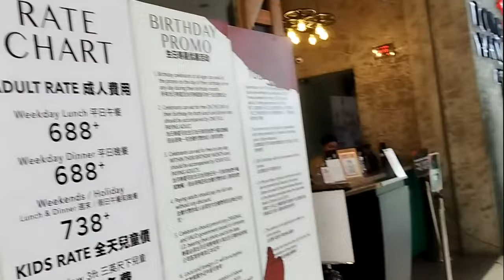🚕 🖖🏞️🧳🌏🏝️🌞Family Friendly FIRST Taxi Adventure in Philippines! 🇵🇭 Mall Mayhem with Chezco! 🇵🇭❤️🇮🇹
insta360 x4 insta360 insta360 x3  @insta360 Dimples Family's FIRST🔥❤️🚕Taxi Adventure in Philippines! 🇵🇭 Mall Mayhem with Chezco!

Get ready for a wild ride through the Philippines with the Dimple Family! We're trading in our comfy cars for a thrilling taxi adventure, exploring stunning landscapes and soaking up the vibrant culture. From breathtaking skies to jaw-dropping nature, this journey is packed with surprises!

But the fun doesn't stop there! Join Chezco as we dive into the heart of the action, exploring bustling malls and discovering hidden gems. It's a day filled with laughter, excitement, and unforgettable memories.

So buckle up and get ready for a dose of Dimple Family fun!

1)This video has no negative impact.
3)It is transformative in nature.